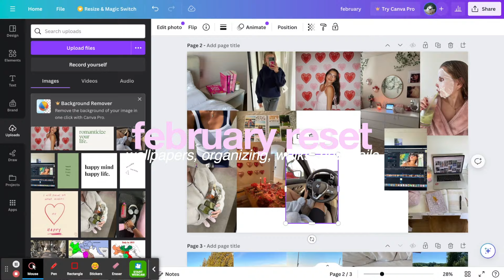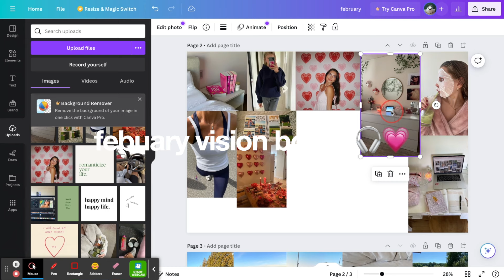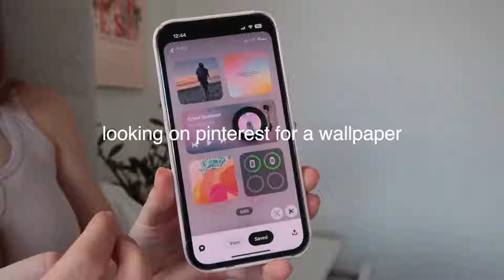FEBRUARY RESET *productive monthly reset routine vlog*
thank you so much I am so grateful
*also I meant to say february 3rd, 2024*

📷what I use:
camera: Canon G7X mark ii
editing software: final cut pro
tripod: Ulanzi MT-34 Mutifuction tripod

spread love,
aves